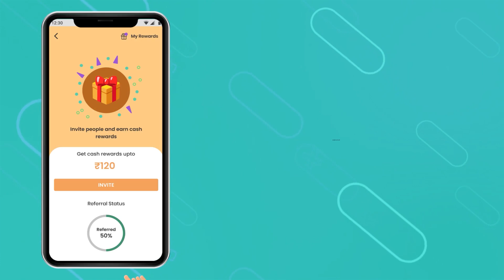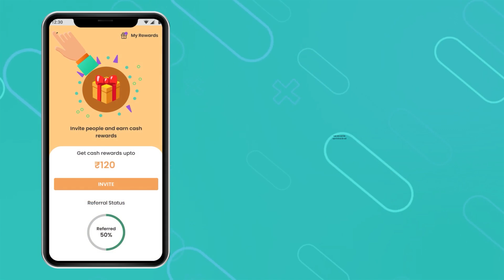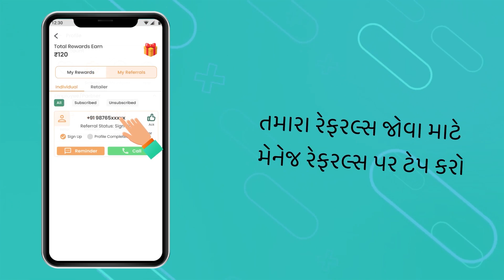નજીકના રિટેલરોને SarvM નો સંદર્ભ લો અને ઈનામ કમાઓ | Referral Retailer Gujarati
આ ટ્યુટોરીયલ વિડીયોમાં, અમે તમને બતાવીશું કે કેવી રીતે નવા રિટેલર્સને અમારી એપ પર રીફર કરવા અને પુરસ્કારો કમાવવા.
અમારો સંદર્ભ અને કમાણી કાર્યક્રમ એ અમારા નેટવર્કને વિસ્તારવા અને સ્થાનિક રિટેલરોને તેમના વ્યવસાયને વધારવામાં મદદ કરવા માટે એક સરસ રીત છે. માત્ર થોડા સરળ પગલાં સાથે,
તમે તમારા મિત્રો અને સહકાર્યકરોને અમારા પ્લેટફોર્મમાં જોડાવા માટે સરળતાથી આમંત્રિત કરી શકો છો અને ઑનલાઇન રિટેલના લાભોનો આનંદ માણવાનું શરૂ કરી શકો છો.
હમણાં જુઓ અને આજે જ કમાવાનું શરૂ કરો!